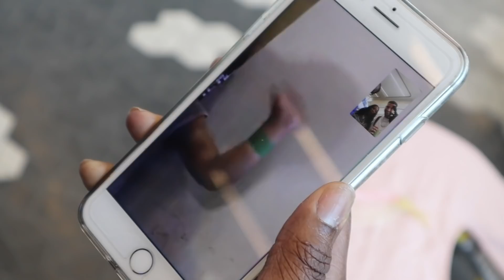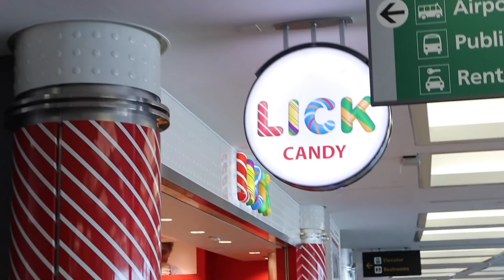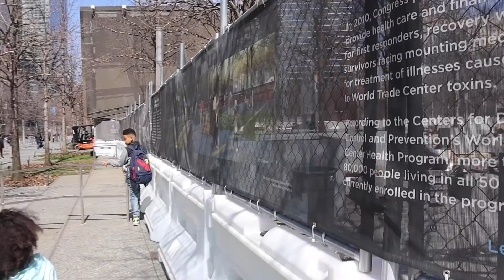LEAVING THE NEW HOUSE ALREADY 😥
In this video we leave the new house for the first time to go on an exciting business trip.

alldaytray89
shortyisdopee